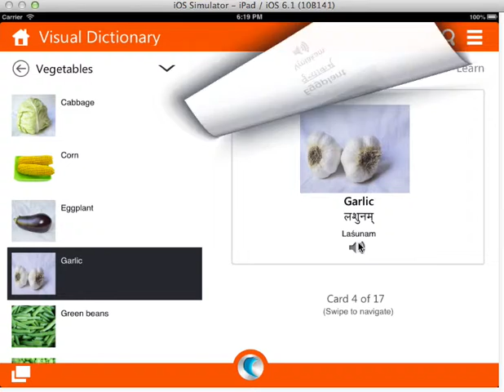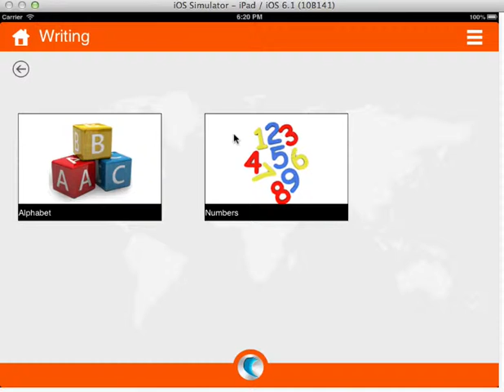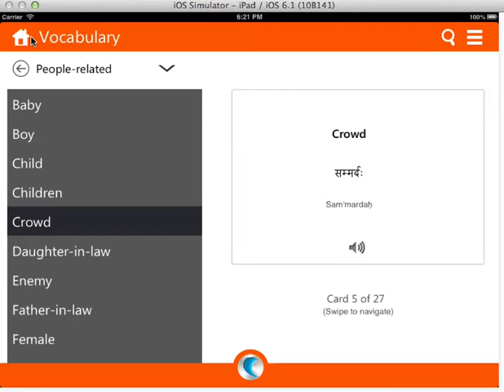Demo of Learn Sanskrit by WAGmob on iPad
★ ★ ★ ★ ★ WAGmob: Over One Million Paying Customers from over 175 Countries. ★ ★ ★ ★ ★

WAGmob brings you a Simple 'n Easy, on-the-go learning app for Sanskrit.
Learn Sanskrit by WAGmob helps you learn in five primary ways:
1) Visual Dictionary: Use our interactive dictionary to look up basic words. Each entry includes a corresponding image and pronunciation recording, letting you hear how the word is pronounced by a native speaker!
2) Phrasebook: Use our interactive phrasebook to read phrases for the above topics. You can hear its pronunciation at any time by tapping on the card!
3) Writing Alphabet and Numbers:   Not only practice reading, but writing the language, letting you test your penmanship and write the language on your own!
4) Vocabulary: Use our vocabulary to look up basic words. Each entry includes a corresponding translation & pronunciation with recording, letting you hear how the word is pronounced by a native speaker!
5) Flashcards: Review what you've learned at any time by using flashcards, tapping to see the meaning of the word on the other side of the card!

Visual Dictionary on following topics:
Fruits and Nuts,
Vegetables,
Food,
Herbs and Spices,
Colors,
Shapes,
Family,
School,
House,
Body Part,
Animals,
Time-Day-Month.

Phrases on following topics:
General and Personal Greetings,
At the Bank,
Weather,
At the Airport,
Cars and Driving around,
Restaurant,
Shopping.

Vocabulary on following topics:
People-related,
Nature and Geography,
Profession,
Materials,
Cardinal Numbers,
Verbs,
Adjectives and Adverbs,
Places,
Sports,
The Weather

What makes Learn Sanskrit by WAGmob different?
1) Are companion apps for on-the-go, bite-sized learning.
2) Offer you value for your money with a lifetime of free updates.
3) Have over one million paying customers from over 175 countries.
Why WAGmob apps:
1) Beautifully simple, amazingly easy, Massive selection of apps.
2) Effective, Engaging and Entertaining apps.
3) An incredible value for money. Lifetime of free updates!
Our Vision:  To be a platform to create, amplify & distribute Simple 'n Easy apps for a lifetime of on-the-go learning.
Our Mission: A simple 'n easy WAGmob app in every hand.